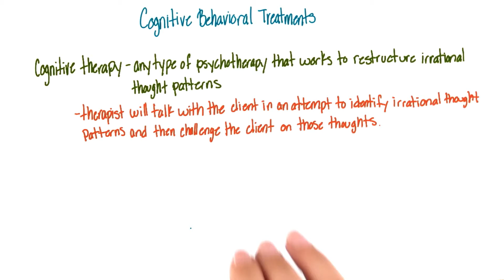Cognitive behavioral therapy - Intro to Psychology